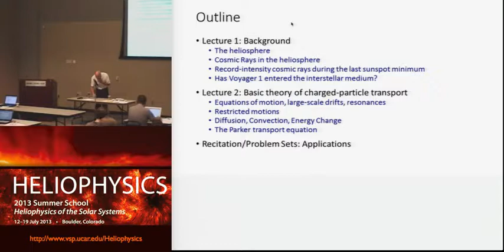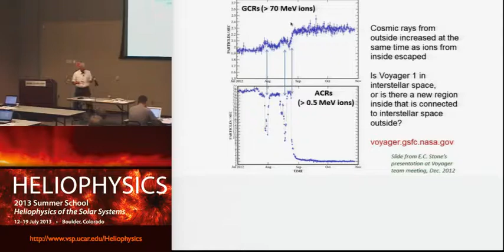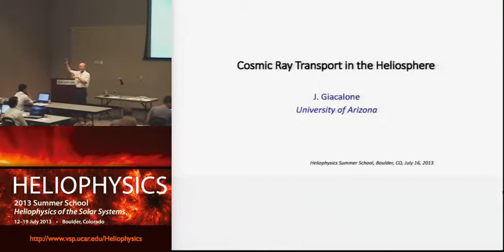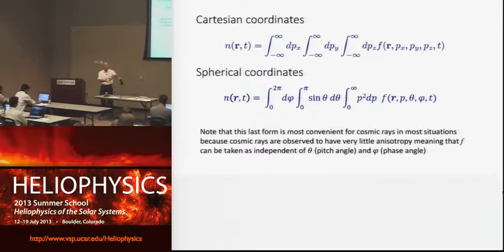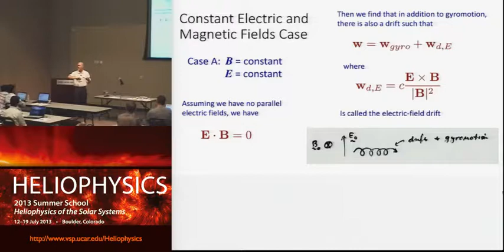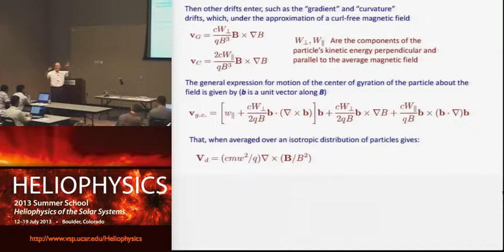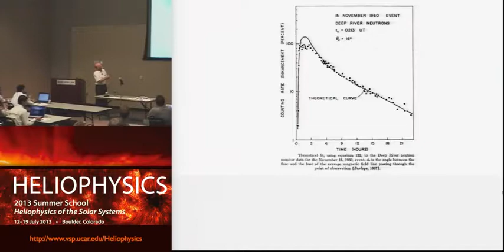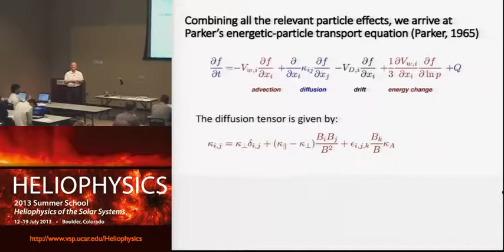Galactic cosmic rays: sources, propagation, entry throughout solar system #2 | Joe Giacalone